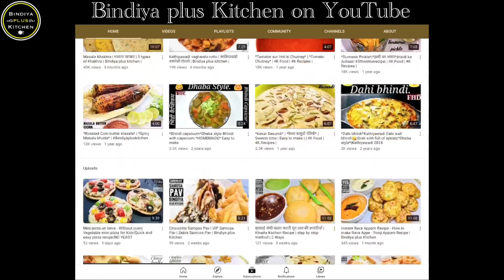Rajma Chawal Recipe | RAJMA JEERA RICE | 4K Food | 4K Recipes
Rājmā or Rāzmā is a vegetarian dish, originating from the Indian subcontinent, consisting of red kidney beans in a thick gravy with many Indian whole spices, and is usually served with Jeera rice or plain rice. Although kidney beans did not originate from the Indian subcontinent, it is a part of regular diet in Northern India.

-: OUR OTHER RELATED RECIPES YOU’LL DEFINITELY LOVE :-

🛒🥇-: INGREDIENTS LINKS JUST FOR YOU AT THE BEST DEAL I’VE FOUND AFTER TONS OF RESEARCH!!! :-🥇🛒

Soon

🛍🛒✅💯-: KITCHEN APPLIANCES AT BEST OFFER I’VE FOUND FOR YOU AFTER LOT OF RESEARCH!!! :-💯✅🛒🛍

[1] “KITCHEN 🧴HYGENE🧼IS THE TOP MOST PRIORITY“ :-
*Germ Protection Handwash Liquid Soap Refill, 750ml
*Skincare Germ Protection Handwash Liquid Soap Refill, 750ml
*Kitchen Tissue
*Total 10 Germ Protection Handwash 190 ml With Refill Pouch 185 ml Free
*Glass Cleaner Pump 2X More Shine with shine Boosters - 500ml
*Household Cleaner with Shine Boosters Refill, Regular - 1L
*Sponge Microfiber Multipurpose wipe, Pack of 2
*Premium Kitchen Squeegee
*Dishwash Gel - 750 ml (Lemon)
*Scrub Pad (Regular) - Pack of 5

[2] “CHOP🔪THOSE 🥬VEGETABLES🍅 “FINELY” :-
*Classic Multipurpose Peeler/Vegetable Scrapper Double Edge Serrated -Black Colour
*Classic KITCHEN KNIVES/ PARING KNIVES/ VEGETABLE KNIVES 3 pcs set, 11cm Wavy Edge, 8 cm Straight Edge & 8 cm Wavy Edge
*Amazon Brand - Compact Vegetable Chopper (350 ml)
*Amazon Brand - 500 ml Large Vegetable Chopper with 3 Blades

*Amazon Brand - Atta/Dough Maker

[3] “STORE IT THE BEST MODERN WAY” :-
*Amazon Brand - Checkered Jar Set of 18
*Masala Rangoli Box Dabba (Multi Colour) (Square)

 [4] “WITHOUT 📏MEASUREMENT📐THERE IS ALWAYS A PROBLEM” :-
*8Pcs Black Measuring Cups and Spoons Set, Silicone Series Spatula and Brush Set

[5] “NEW MODERN AND ✨STYLISH✨KITCHEN STOVES YOU SHOULD DEFINITELY CHECK” :-
*Smart Glass 2 Burner Gas Stove, Black
*Glass Top 3 Burner Gas Stove, Manual Ignition, Black
*Glass Top Gas Stove, 4 Burner Gas Stove, Black (ISI Certified,1 year warranty with Doorstep Service)
*Stovekraft Cruise 1800-Watt Induction Cooktop (Black)
1200 watts

-: AMAZON SERVICES ONLY FOR YOU!!! :-

- Amazon Prime is a single membership with many benefits for Amazon customers where members can get the best of Shopping and Entertainment with FREE fast shipping, unlimited streaming of movies, TV shows and music, exclusive shopping deals and selection, ad-free music and more.

-Audible is a subscription-driven audiobook service with a catalog of over 200,000 audiobooks and a mix of bestselling Indian and international authors.

*Amazon Business?
Note: This link(s) will get redirected to Amazon.in page.